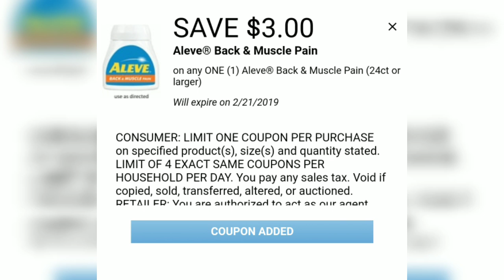FREEBIES🤑 -$2 OFF $10 NO🚫 $5 OFF $25 NEEDED😉 Couponing@Dollar General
Hot Deals🔥 and Steals👮‍♂️
Aleve muscle back @$3.75 -3
(2)Nieva Creme Bodywash@3each =$6 -4
(2)Dove@2 each =4 -2
- 3 DG
-4 DG
-2 DG
-2 off $10 DG
.55 Cents per 5 items 😉🤑❤

Teach What You Know❤
Learn What You Need❤
Care Enough to Share❤

Hot Couponig Deal🔥 and Steals👮‍♂️NO!  $5/ off $25 NEEDED Dollar General Breakdowns/transactions

Let me show you how to save a few dollars here and there by just clipping coupons🤑

If you would like to see more Breakdowns for Saturdays🤗 at Dollar General then Please 👇🏾

Dollar General Couponing Deals 🤑and Steals👮‍♂️ DG Breakdowns 5 off $25 Saturday